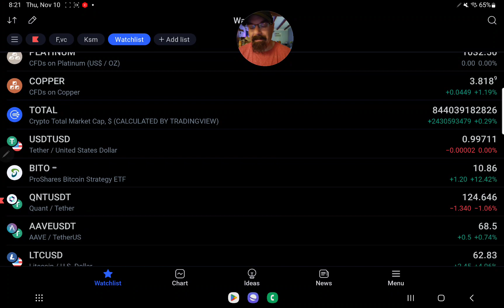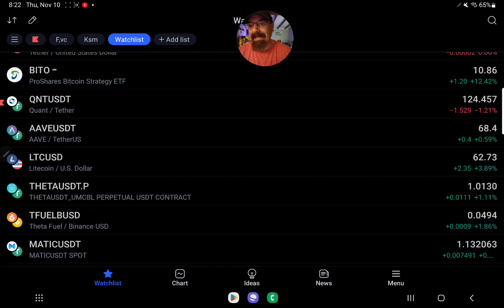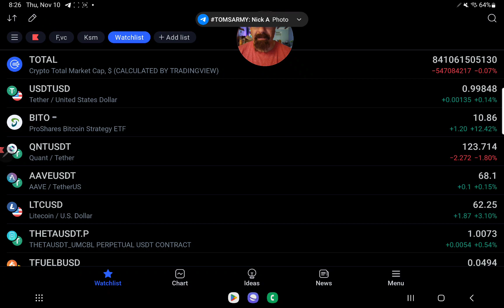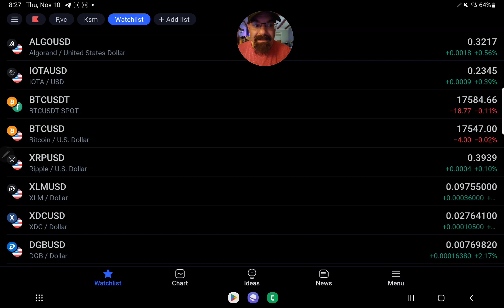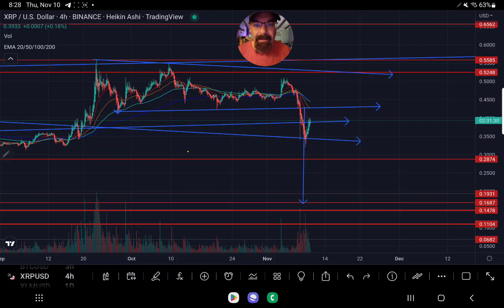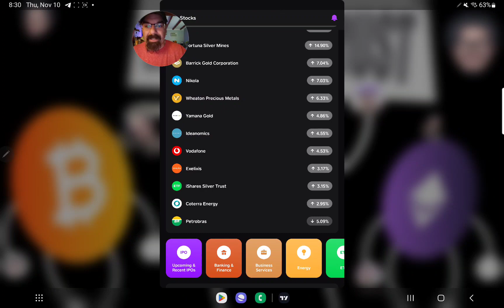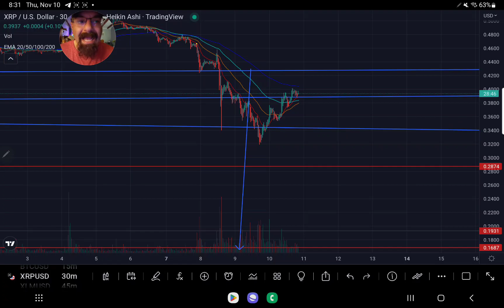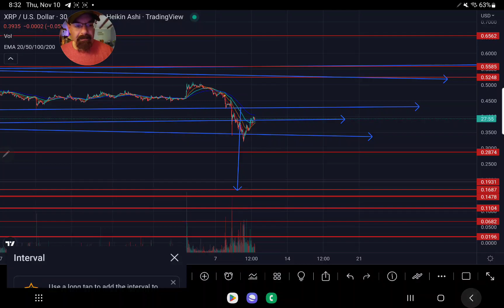XRP URGENT TA+UNSPOKEN TRUTH/RANT ABOUT XRP CPI AND CURRENT MONETARY POLICY DO NOT SKIP